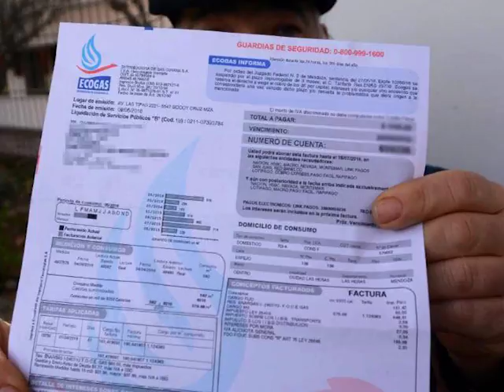TODOS UNIDOS CONTRA EL TARIFAZO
Desde el HCD de San Rafael, se presentaron dos proyectos de ordenanzas que tiene en común, solicitudes para frenar los constantes tarifarios en los servicios públicos, que tanto a particulares como a las empresas, especialmente a las PYMES, los afecta seriamente.
Ambas ordenanzas solicitan al poder ejecutivo provincial y al poder ejecutivo nacional, respectivamente, acepte las leyes que conllevan la finalidad de suspender los abusivos aumentos tarifarios.